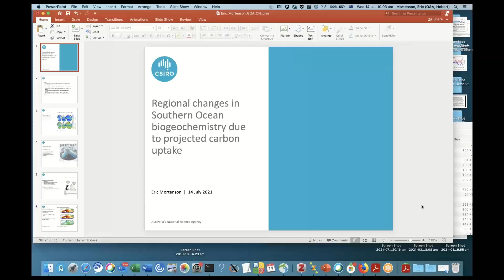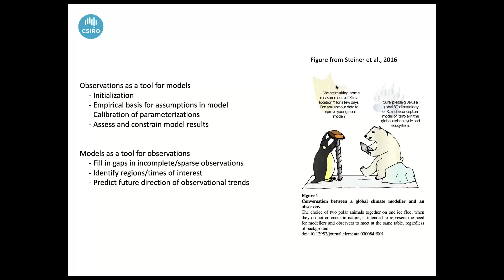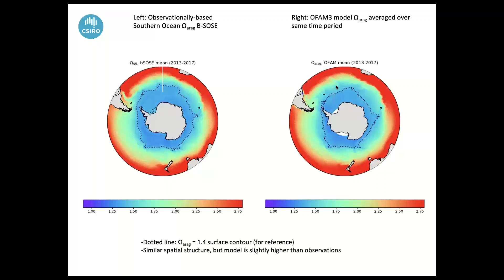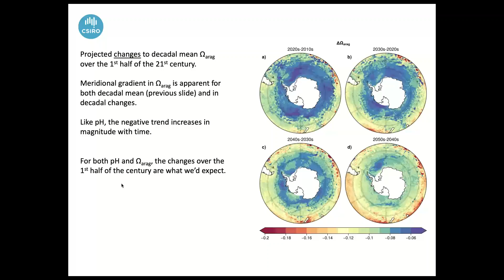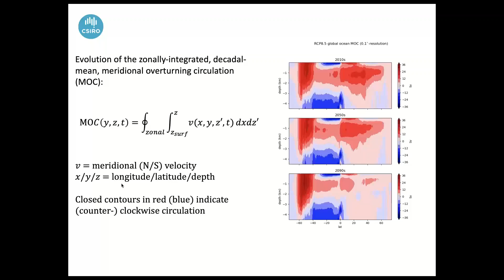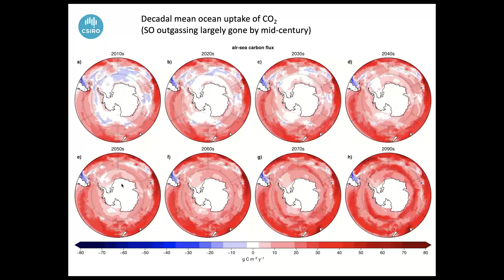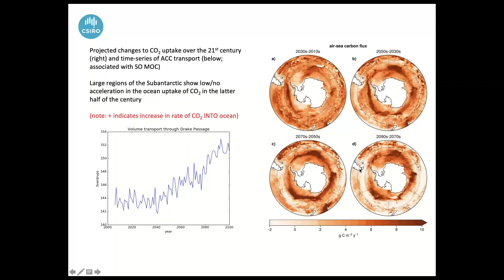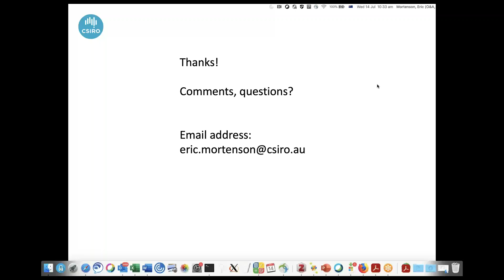Regional changes in Southern Ocean biogeochemistry due to projected carbon uptake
Webinar speaker:
Dr. Eric Mortenson, Postdoctoral Researcher at Commonwealth Scientific and Industrial Research Organization (CSIRO), Hobart, Australia

Description:
The Southern Ocean accounts for nearly half of the global ocean’s sink of anthropogenic carbon. Despite this important contribution, many climate models do not represent the mesoscale features that characterize the region due to limited spatial resolution. Here we apply a high-resolution ocean model that incorporates biogeochemistry with high-emission (RCP8.5) forcing in order to identify regions of pronounced change due to carbon uptake into the near future. We find that the annual uptake of carbon in the Southern Ocean south of 40° S is projected to double over the first half of the 21st century. The changes due to the increase in carbon will lead to acidification and lowering of aragonite saturation. We will present regions where changes to carbon system variables are respectively more and less pronounced to inform the siting of near-future observations.

(1) GOA-ON, the Global Ocean Acidification Observing Network,
(2) NOAA, the United States National Oceanic & Atmospheric Administration,
(3) IAEA OA-ICC, the International Atomic Energy Agency - Ocean Acidification International Coordination Centre, and
(4) IOC-UNESCO - the Intergovernmental Oceanographic Commission of the United Nations Educational, Scientific and Cultural Organization